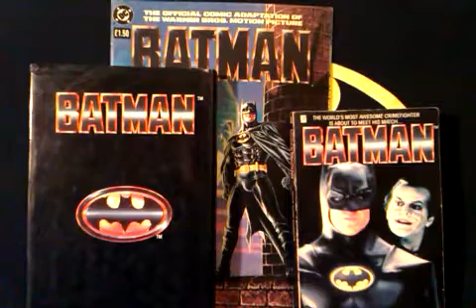1989 BATMAN BOOK OF THE FILM: ALL THE SMALL CHANGES.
This is a round up of all the small changes between the book and film versions of 1989 Batman.